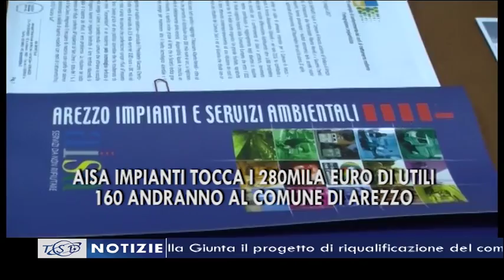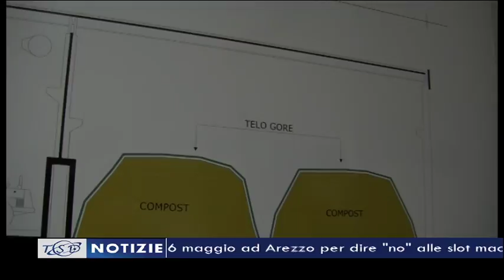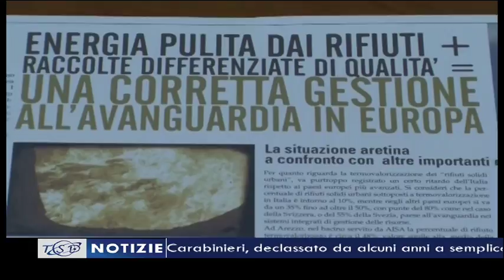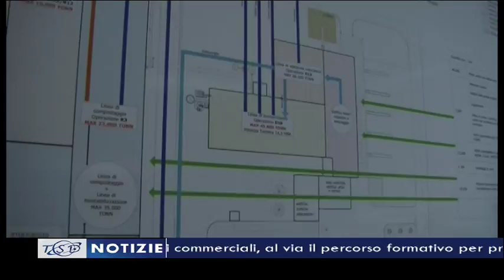TSD Notizie - 3 maggio 2017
Queste le principali notizie del Tg delle 19.40:
- Sicurezza negli esercizi commerciali, al via il percorso formativo per prevenire furti, rapine e truffe
- Aisa impianti riduce i costi e aumenta gli utili per i Comuni. Ad Arezzo 160mila euro. “Da noi i costi di trattamento più bassi della Toscana meridionale”
- Gestione dei rifiuti su scala regionale, Ghinelli: “Favorevole al gestore unico, ma non all’ATO unico”
- Incendio nella notte all’azienda agricola “Illuminati” di Pieve al Toppo (Civitella in Val di Chiana). Milioni di euro di danni, sembra escludersi la causa dolosa
- Doppio evento sabato 6 maggio ad Arezzo per dire "no" alle slot machines
– Sabato e domenica nelle parrocchie arriva "Abbiamo riso per una cosa seria", la campagna di FOCSIV a sostegno dell'agricoltura familiare
- Sabato al Museo diocesano di Cortona arrivano le “invasioni digitali” per promuovere i suoi tesori
- Sansepolcro: sempre più vicino il ritorno del Comando dei Carabinieri, declassato da alcuni anni a semplice Tenenza
- Subbiano: via libera al nuovo Oratorio parrocchiale. In arrivo campetti attrezzati per attività formative, sportive e ricreative
- Bibbiena: approvato dalla Giunta il progetto di riqualificazione del complesso di San Lorenzo.